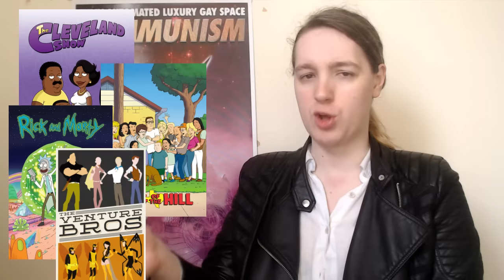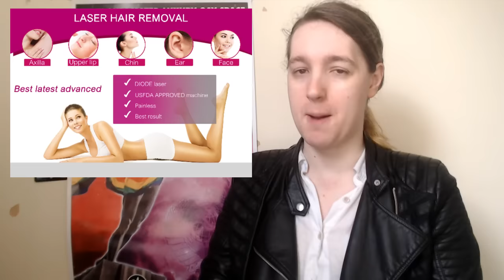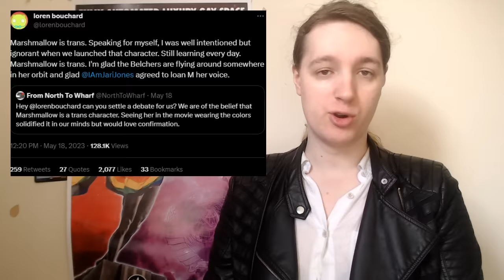The Complex Trans Rep of Bob's Burgers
Sheesh guess we gotta talk about another American family cartoon show and their trans representation. But is this just another American family cartoon show or is it something a little special? Let's talk about whether Bob's Burgers does better or worse then what it might seem like.

Bookmarks:
Introduction - 0:00
The 'Trans' Episode in Question - 2:47
Considering the Episode - 18:17
Bob's Burgers Beyond - 26:39
Conclusion - 30:12